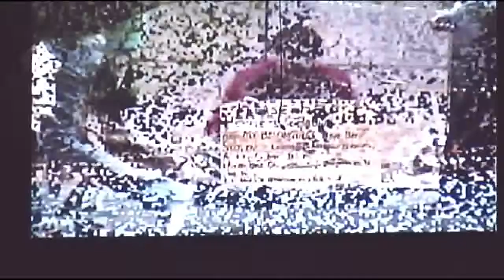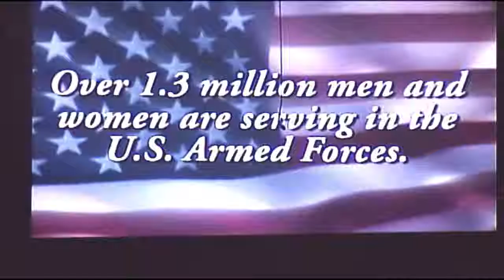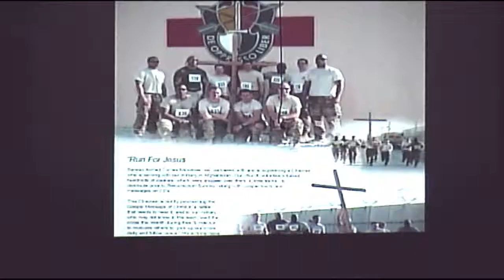"Plant & Water: God Giveth the Increase" ~ By Bro. Patrick Hayes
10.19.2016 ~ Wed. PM